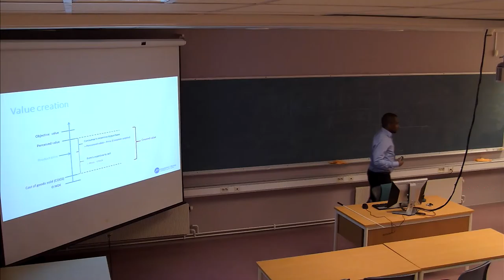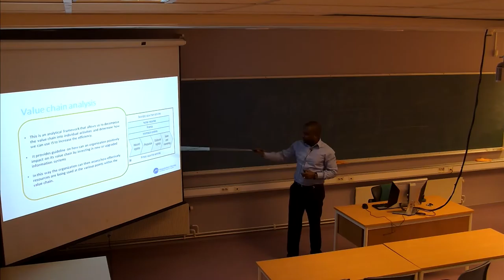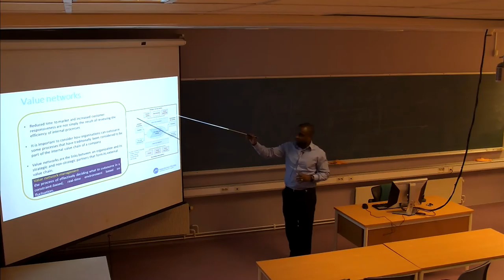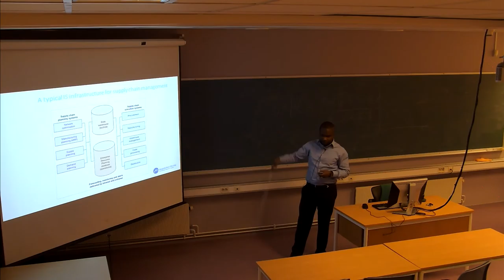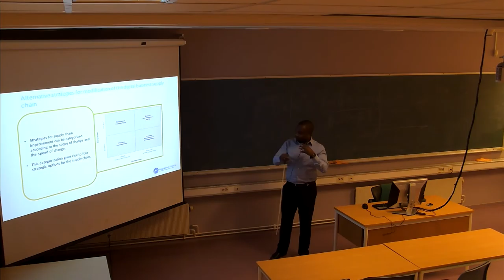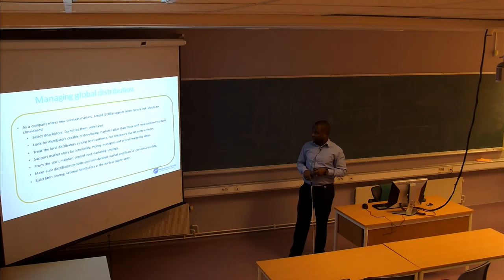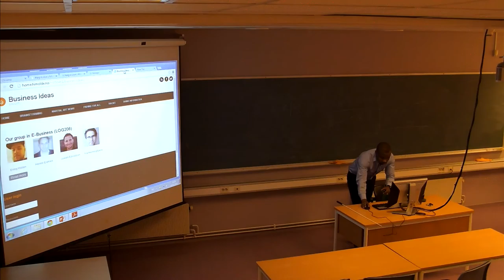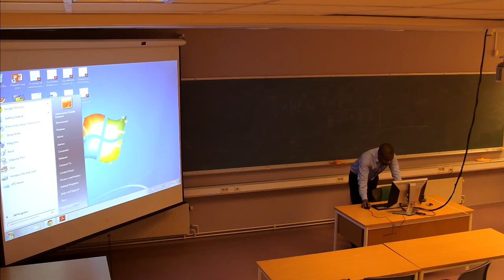01-F-22 Forelesning LOG206 (03. mar. 2015)